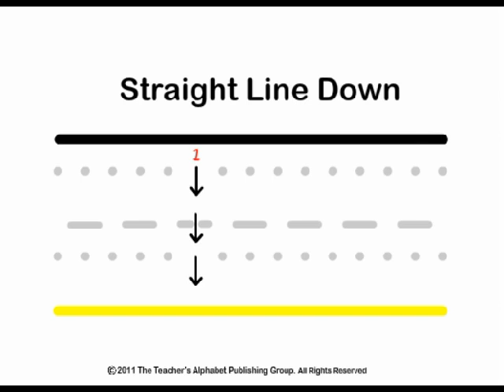Teacher's Alphabet Handwriting Sheets--Foundation Exercise A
In The Teacher's Alphabet, this is the most important printing exercise a child can master when learning to make their ABC's. This type of line is part of 16 of the 24 Upper Case Letters, and 17 of the 24 Lower Case Letters.

This Exercise is the first of 10 Foundation Exercises used by The Teacher's Alphabet to teach kids to print and older kids how to print better (especially adults). and please leave a comment on this video. Thank You.